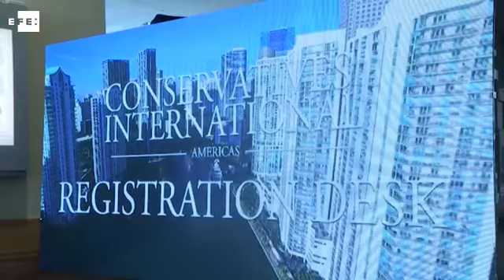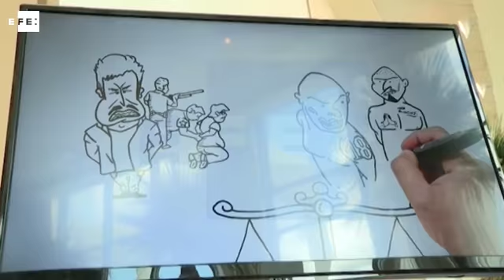El foro conservador en EEUU destaca la importancia de la integración en A.Latina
Hollywood (EE.UU.), 27 may (EFE/EPA).- (Imagen: Cirstóbal Herrera) Expertos y expresidentes coincidieron hoy en que las oportunidades que alberga América Latina en el actual contexto mundial de cambios, y condicionado por el avance de la tecnología, convergen en una necesaria integración de la región.